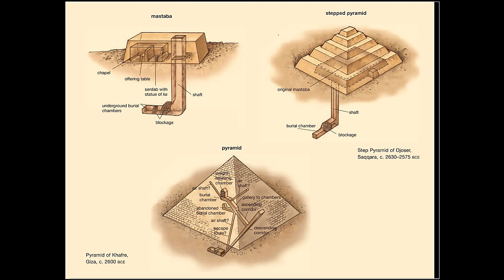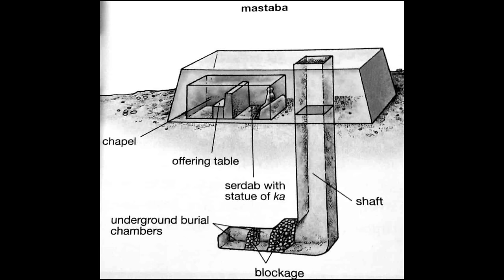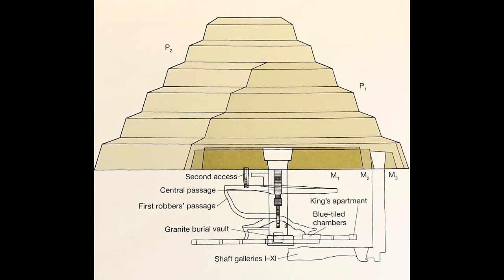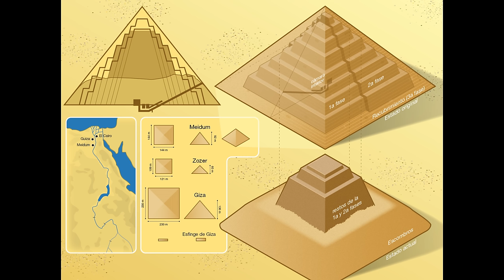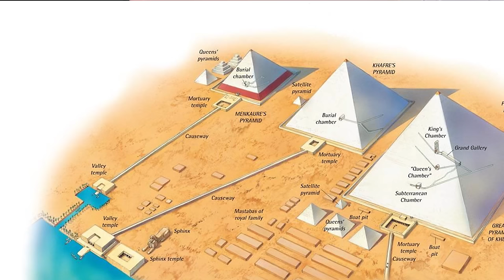Piramitleri Uzaylılar Yapmadı!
Giza piramitlerine bakıp uzaylı komploları kuranlara inanmayın. Piramitler binlerce yıllık mimari bir evrimin sonucunda ortaya çıktı ve yapılış aşamalarının hepsi de açıklanabilir teknolojik olgulara dayanır. Peki ama nasıl?